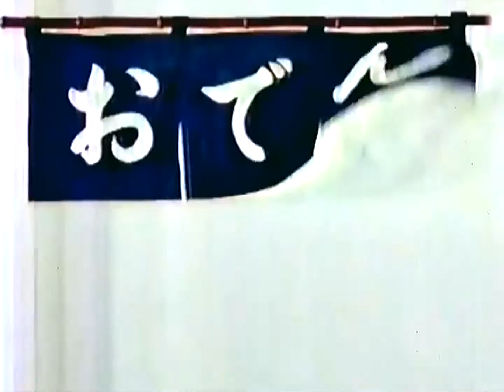【名古屋・中京ご当地CM】 サークルK チビ太のおでん（1993年）